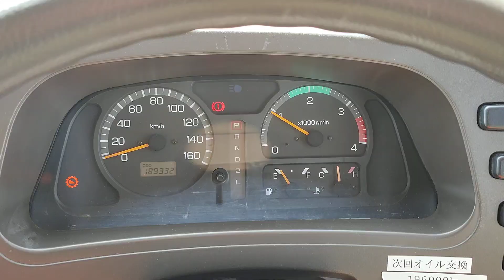MITSUBISHI ROSA (BUS) 2002 || FOR SALE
CARS DETAILS

MITSUBISHI ROSA (BUS) 2002 YELLOW DIESEL RHD AUTO VIN BE63CE-200195

About Us

-Show Room 02-03 Ducamz, Ras Al khor ,Dubai, UAE.